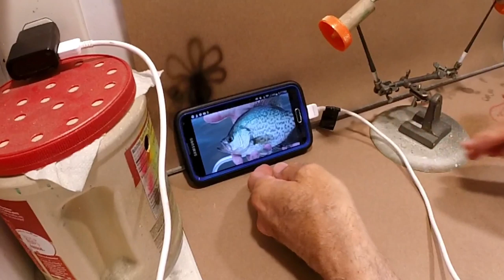Painting a lure in a Crappie Pattern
This lure shape is perfect for a crappie pattern paint job, and the 3-D foil fish scales add to the magic. Painting lures in natural patterns is one of my favorite parts of making lures.  Catching fish with that lure is my absolute favorite part, of course.  Here I take my "Pan Belly" lure, that I designed just recently,  and  try to match the speckled perch pattern and colors that I see in my lake.  All the transparent paints are from Createx and the opaque colors are Testers Aztec.  Sorry no narration on this one since my voice is shot from my allergies.